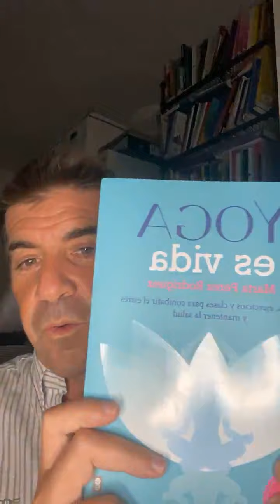El Yoga: Cuerpo y mente - Claves para prevenir el estrés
Interesantísima charla en Instagram con @yogaesvida  sobre el yoga y todas las cosas buenas que tiene practicarlo para encontrar el equilibrio y reducir el estrés. También Marta nos habló de su libro Yoga es vida, sobre las esencias y una correcta alimentación para tener un cuerpo más flexible y sano.

👉👉Compra el libro de Marta Pérez
👉👉Compra mi libro El club de las mentes enfocadas
👉👉 Entrena tu mente con NeuroFocus System Primeros Pasos por 1€ + IVA: ​